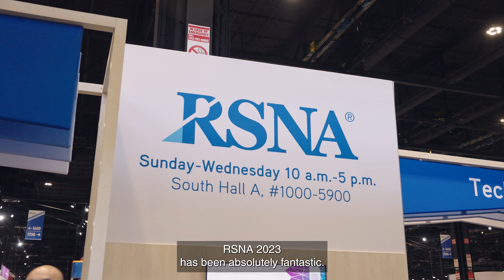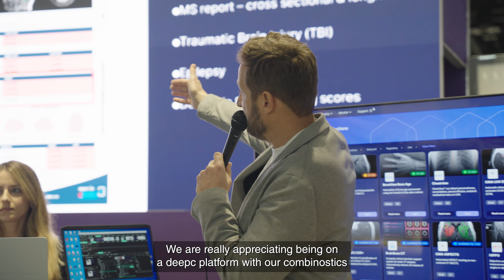deepc Highlights from RSNA 2023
We are thrilled to share with you our exclusive highlights video from RSNA 2023 that captures the essence of what made this year's event so special for us.

Our highlights in words:
🔹Daily talks at our booth as part of the “Bites & Delights” program with a focus on the topics, “Build, Evaluate, Deploy and Monitor” presented by outstanding speakers Prof. Dr. Clemens Cyran, Brad Genereaux, Stefan Iarca, and Jorge Cardoso.
🔹Insightful presentations from our AI Partners, GLEAMER, Infervision, Lunit, Columbo, ClariPi, IB Lab, Azmed, and Combinostics.
🔹A presentation at the AI Theater by Prof. Dr. Clemens Cyran, Managing Senior Physician at the Clinic and Polyclinic for Radiology, LMU Klinikum München, and deepc’s CEO, Dr. Franz Pfister talking about “Navigating AI Engine Adoption - Comparing Platform Facilitation to Direct Procurement”.